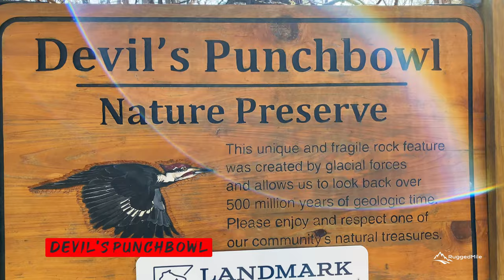DEVIL'S PUNCHBOWL Menomonie, Wisconsin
A short, but fun hike just south of Menomonie, WI near the Red Cedar State Trail. The Devil's Punchbowl is a unique glacial rock feature with a 45 foot waterfall surrounded by a beautiful forest!  Landmark Conservancy is currently raising funds to build a new and safer staircase.

for more adventures!